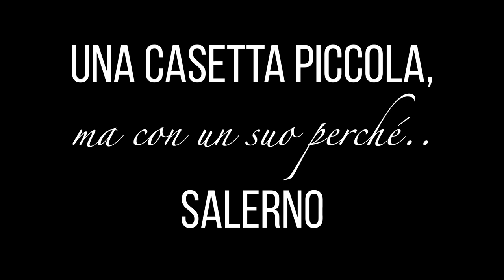Salerno, in Vendita una casetta piccola ma con un suo perché..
📲 Chiedici più informazioni al 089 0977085 e chiedi di questa Casa

🎤 inoltre metterò a disposizione dei video unici che promuovono il nostro territorio!

✅ scopri tutte le altre soluzioni in vendita in affitto nella mia vetrina

🙋🏻‍♂️ Ciao!